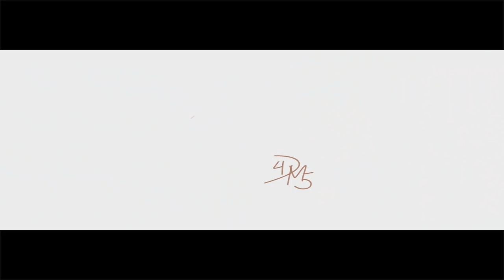Donovan Mitchell - Letter to Utah Jazz Fans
Utah Jazz star Donovan Mitchell shares a letter to his fans thanking them for welcoming him to his new home. Because home is everything.

At Vivint Smart Home, we believe home is everything. Everything we do, build, and install is all about home—and not just a couple windows, a single door, or a few cameras—all of it. Because a smart home isn’t truly smart until everything is connected and works together. We create everything you need to make your home smart, because home is everything to you.